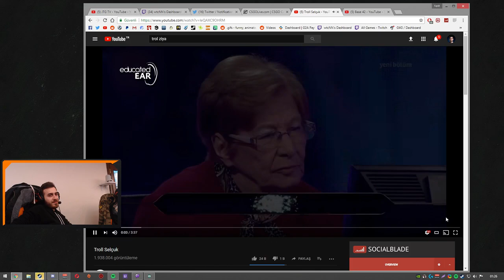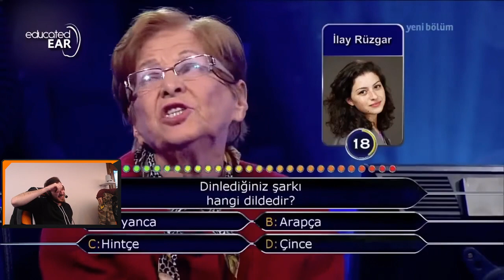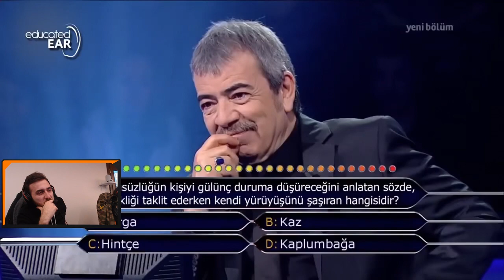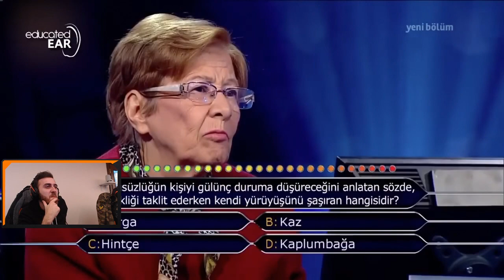wtcN - Troll Selçuk İzliyor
ferikatır "wtcn" karakaya troll selçuk izleyip çıldırıyor efsaneyeterklşmöiş öyle d,iyor eefşesanee